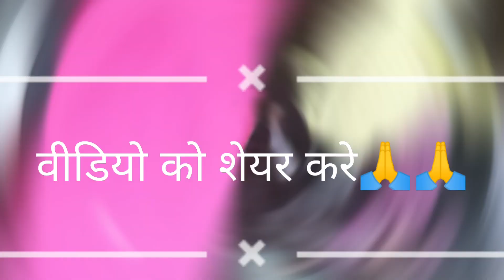Kælē Güyä kHEßalè ||काले अचके mÃyå छोडियो DëLè // न्यू tHeTh ÑãgPpúRī sONg 2023 न्यू स्टाइल चैन डांस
काले अचके mÃyå छोडियो DëLè || tHeTh ÑãgPpúRī sONg 2023

RAVI ORAON

JOHARJHARKHAND
                              सभी को नमस्ते🙏🙏

O1. NAGPURI cHAIN DANcE viDEo

#02. SADI BARATI DANCE VIDEO

#03.KARMA DANCE VIDEO

#04. PlcNlc DANCE LIVE VIDE0 etc

#05. Sarhul Dance VIDEO

RAVI ORAON

O/@Stdancegumlarr
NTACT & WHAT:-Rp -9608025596